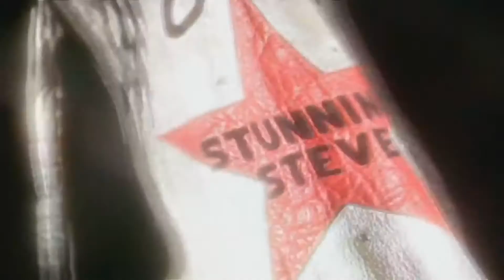Hollywood Blonds Custom Titantron - {Satan's Sister} Theme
This was somewhat a requested titantron, but someone asked for strictly Stunnin' Steve Austin, so I decided to just go ahead and do a custom titantron with him and Brian Pillman. As for the track itself, it's one of WCW's generic stock music, but I can say it was one of those stock music that actually sounds very well. Many other wrestlers used it too, and Zombie Thirteen did very well with this cover. As for the tag team, these guys were really good. Of course Steve Austin is my all time favorite wrestler, but mostly as Stone Cold Steve Austin. However his earlier work was good and it showed he was very great. Brian Pillman was also very good too, though I wasn't a big fan of him, but he was very good though.

Artist: Zombie Thirteen
Genre:  Heavy Metal
Year: 2021